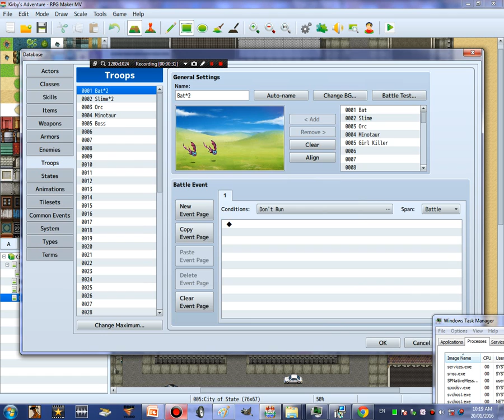RPG Maker MV ~ Normal Attacks aren't showing up!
I got the movement for the player and the enemy but second thing that the  normal attacks isn't working.